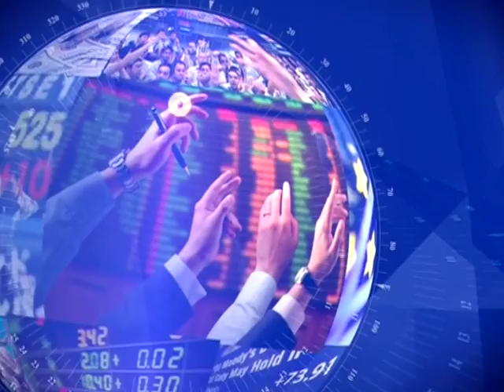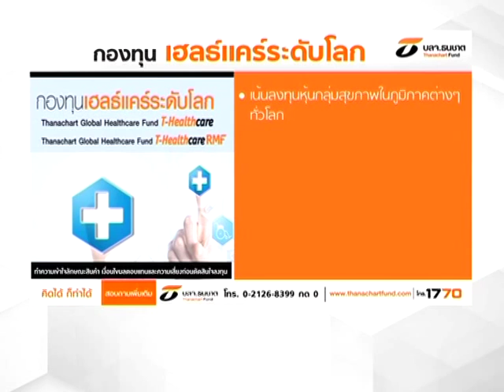Money Daily 7 สิงหาคม 2558 ช่วงที่ 2